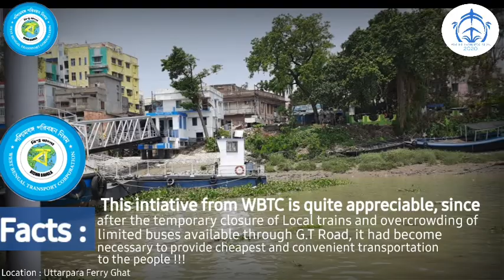Onboard WBTC Vessel ! Uttarpara to Bagbazar | Journey through the Majestic Ganges | 2020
Happy lockdown to all ! 😀

Amidst the hard times, Xtreme Transportation aimed to introduce a Special Lockdown Series, that will contain some remarkable journey vlogs, certain Rail and Bus Spottings and other Transportation mediums. We all aim to entertain our viewers,  especially those who are deprived of all the entertainment.  Thank you !

In this video, we bring to you an extraordinary journey experience through the Majestic Ganges, in WBTC Vessel " ICCHAMATI ", starting from Uttarpara to Bagbazar, ( via Belur-Kutighat-Kashipur ). Please, if you watch, do comment down your suggestions. Your suggestions will help us to rectify our errors, so that next time, we can present beautiful videos related to Transportation !!!

Thanks to West Bengal Transport Corporation ( WBTC ) for introducing such convenient and hassle free mode of Transportation at an affordable price, but the thing on which the authorities need to focus on how to maintain Social Distancing !